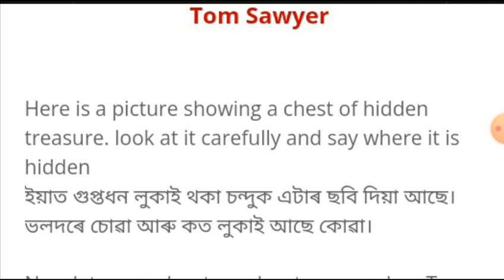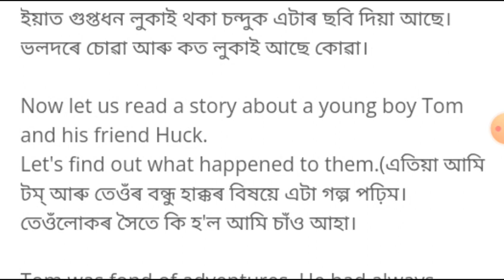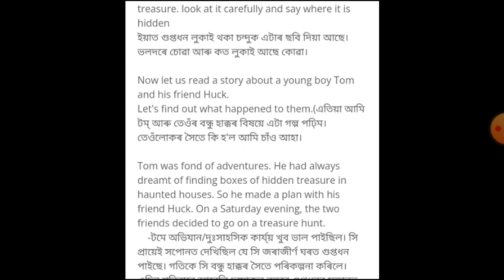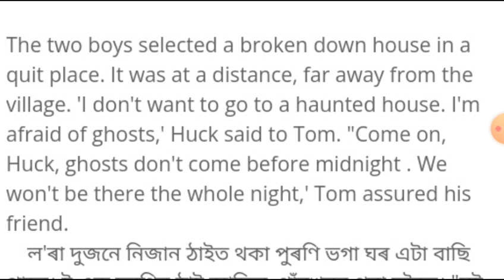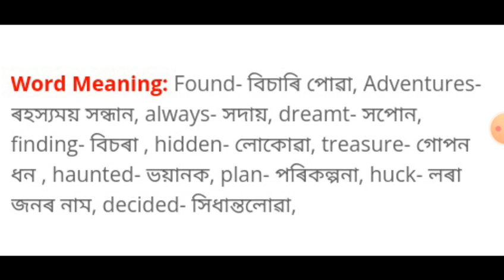Class 6 English Explained By Tom Sawyer // Tom sawyer অসমীয়া অনুবাদ // Chapter 2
Tom sawyer অসমীয়া অনুবাদ